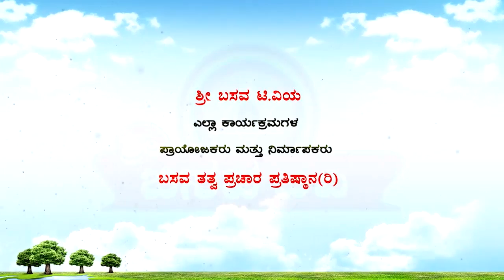Sri Basava T V - HAGARI BOMMANAHALLI VACHANA GAYANA 08